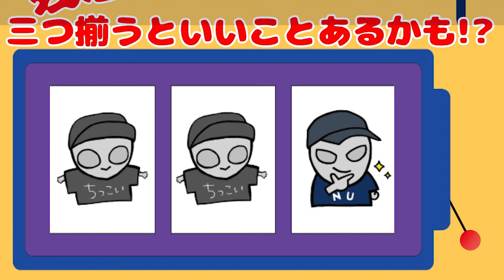ハロウィン対決!!仮装してバトル!!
今日はハロウィン対決！！
ちょっと早いけどHappy halloween!

ちっこうはいとぬっきー君、仮装する!?

今回、ちっこうはいとぬっきー君が挑戦するのは食べ物対決！！
どちらが多く手に入れられるかな?

YouTubeファミリーに挑戦してほしいこと・やって欲しいことをYouTube・Twitterのコメントでお待ちしています！

応募期間：2019年9月30日(月) 17：00～10月25日(金) 23：59
当選発表：2019年10月31日(木)　更新の動画で発表予定

今月の募集は締め切らせていただきます。
10月のお誕生月当選者発表＆次回の募集は10月31日（木）17:00～
になります！
お楽しみに！！